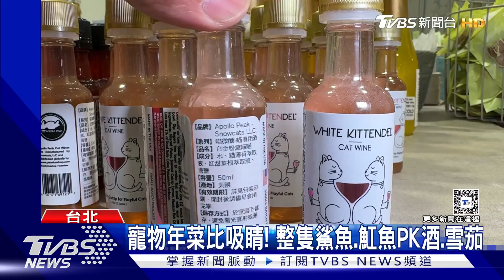吃得比人好! 貓狗年菜「佛跳牆.羊角.寵物酒」｜TVBS新聞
距離農曆春節剩不到兩周，不少民眾到年菜展，幫萌寵挑年菜，有業者推出禮盒組，裡面有小籠包、番茄燉牛肉、佛跳牆，還有業者是推出超吸睛食材，整隻鯊魚、魟魚變成乾，過年幫毛寶貝加菜。